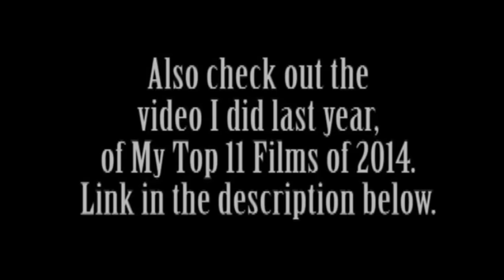My Top 11 Favorite Films of 2015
This is a video of me naming off my top 11 films of 2015.